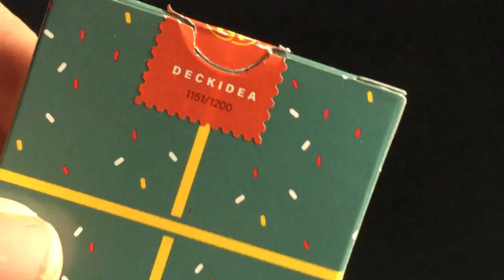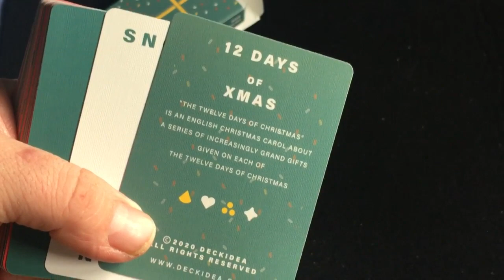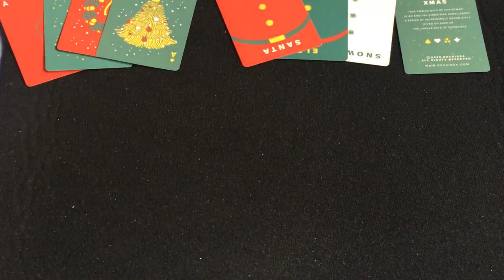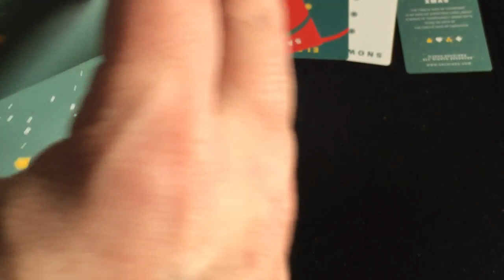12 Days of Xmas Deck Review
Pretty cool deck. Merry Christmas everyone!

Want to send me something? Here is my PO address:
Victor Miranda
Canada